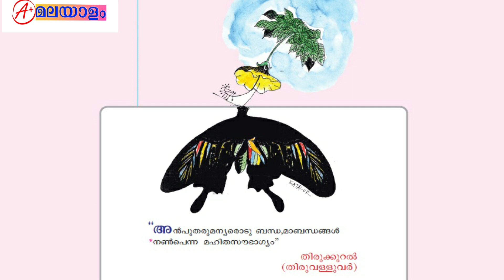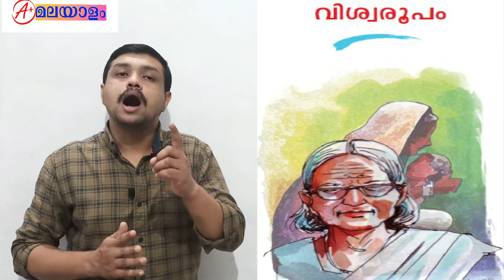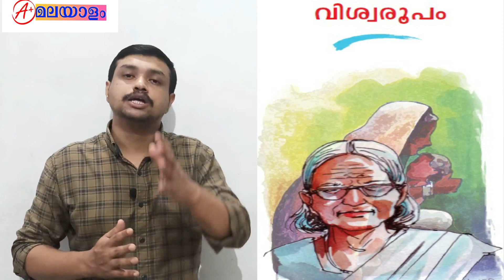വിശ്വരൂപം||ലളിതാംബിക അന്തർജനം||viswaroopam||SSLC ||PART 9